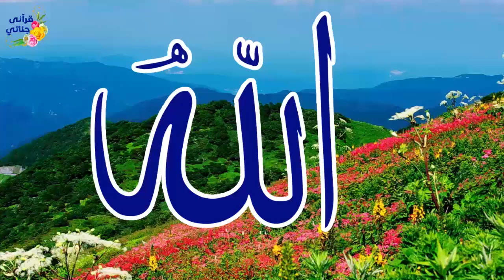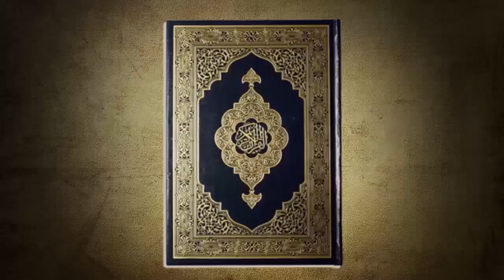قصص واقعية عن حسن الخلق والتعامل مع أهل الزوج والدين